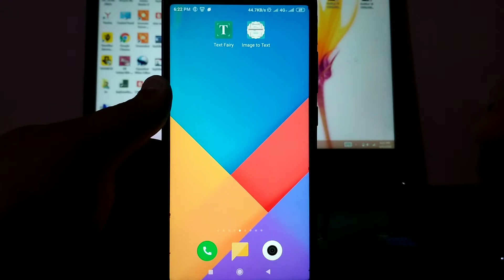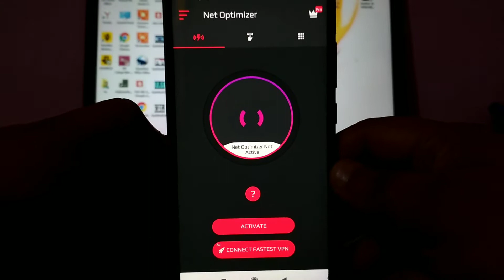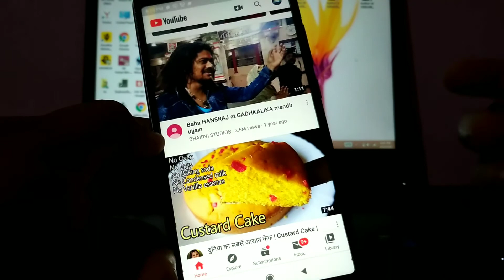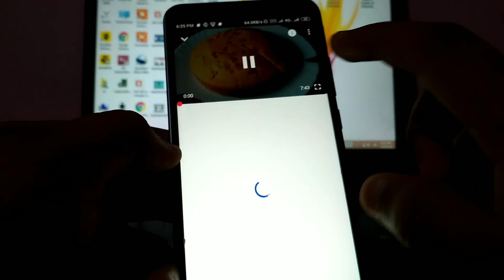Increase High internet Speed in any Sim Card || Best App for increase internet speed like 5G